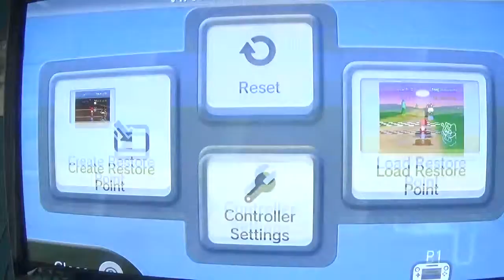mario kart 64 50cc special cup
d.k's jungle parkway
yoshi valley
banshee boardway
rainbow road